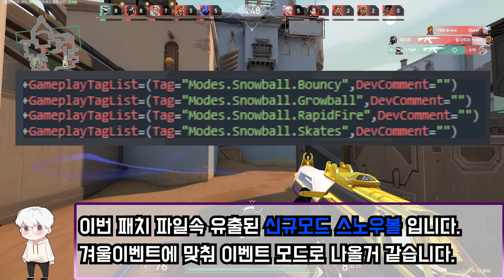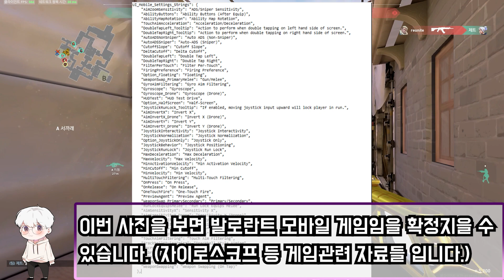드디어 돌아온 약탈자 스킨과 최신 소식들! - 발로란트 츄라이 -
방금전 발로란트 공식 트위터에 약탈자 컴백을 알리는 사진 한장이 올라왔습니다.
싱귤래러티 다음 스킨은 약탈자가 될 거 같습니다.
매번 나온다 나온다 인터뷰만 하더니 드디어 출시되네요.
그리고 신규모드 스노우볼과 모바일 관련 패치 등 몇가지 소식들도 짧게 담아봤습니다.